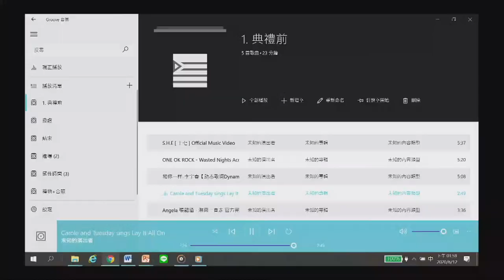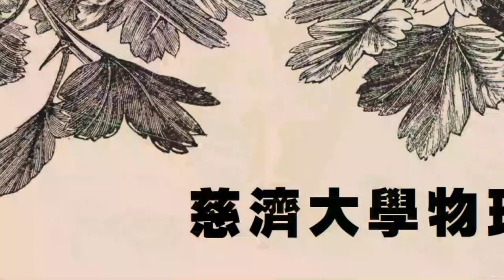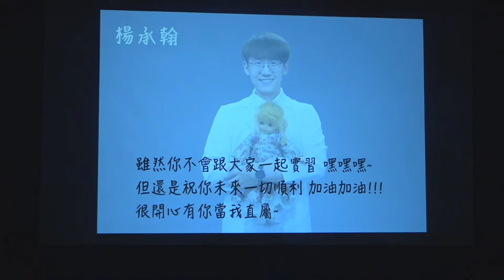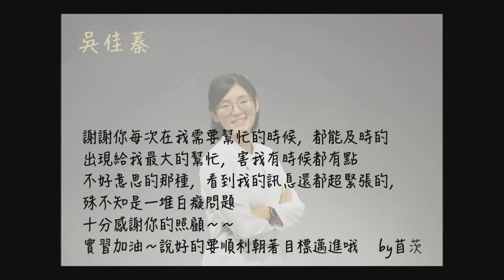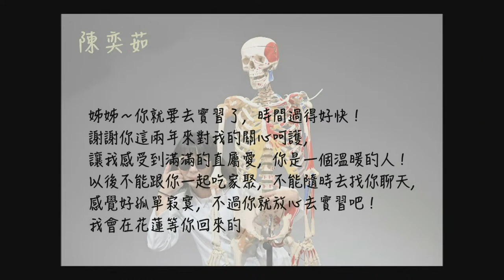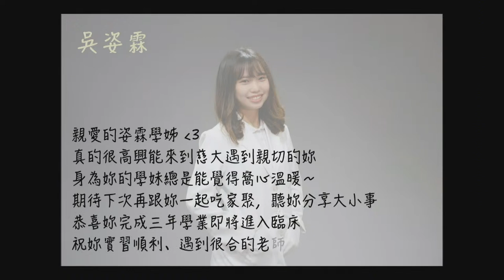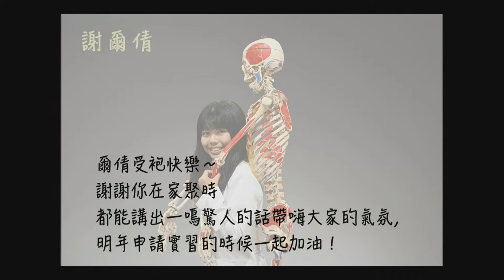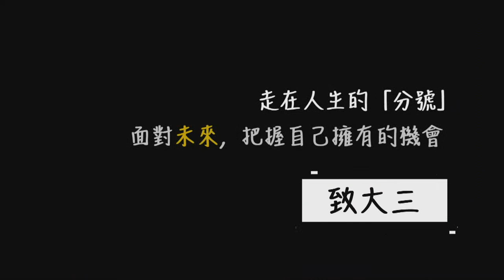20200612 慈濟大學物理治療系授袍典禮